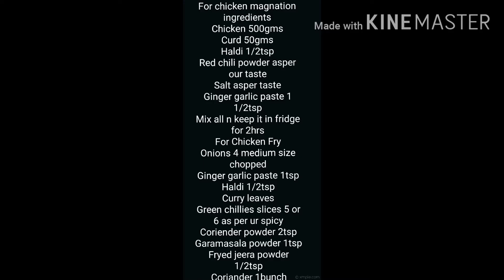Chicken fry Dhaba style // చికెన్ ఫ్రై // Simple ingredients yummy😋😋👌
Chicken Fry Dhaba Style | చికెన్ ఫ్రై | simple ingredients😋